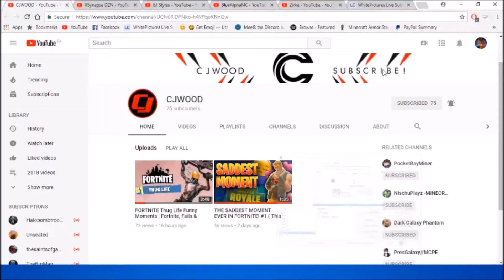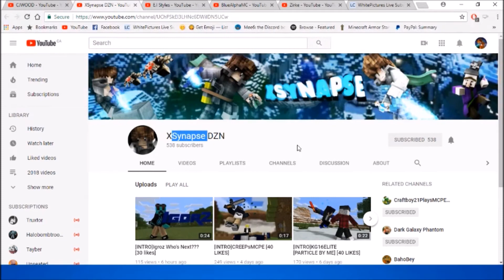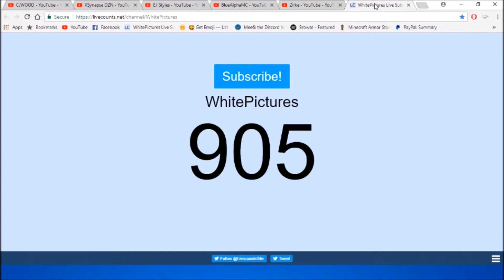oh wow i reached 900....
My Custom Resource Pack link: NOT RELEASED TILL 1k xD

What is my channel all about?: Here I like playing minecraft, unturned, and fortnite so you can expect those games and I also like unboxings too!

My Minecraft Survival Server IP: tinynetwork.mcph.co

50 likes on this video?? Hope you enjoyed if didn’t enjoy leave a dislike and tell me what I did wrong in the comment section thanks!!